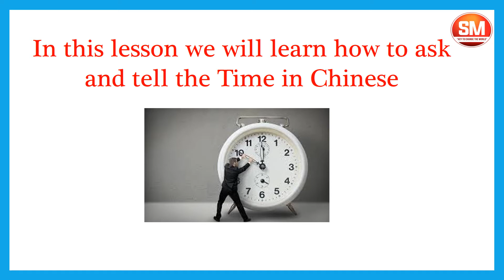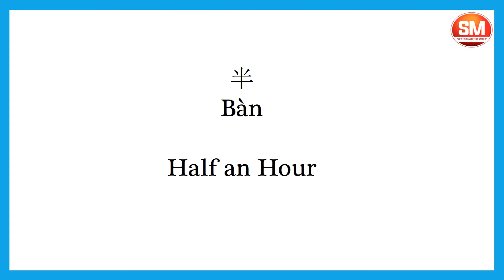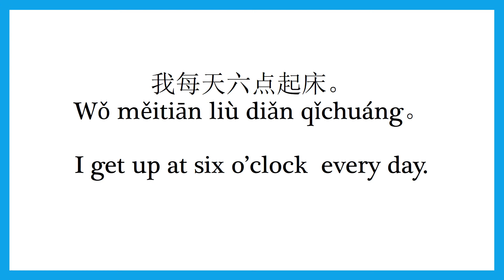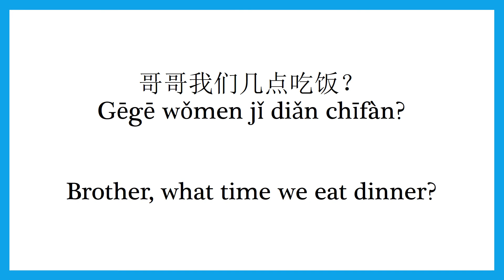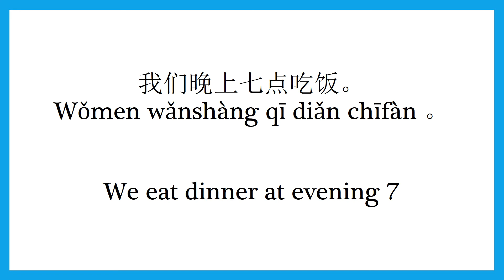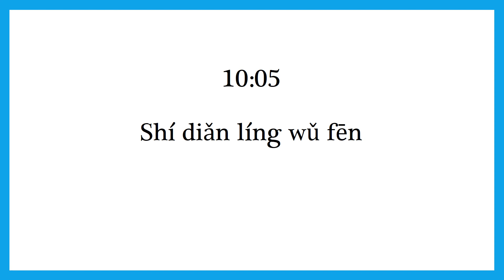Tell time in Mandarin Chinese! Learn to Ask & Tell the time in Chinese !What is the time now?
In this video we can learn to ask and tell the time in Chinese. 现在几点了？